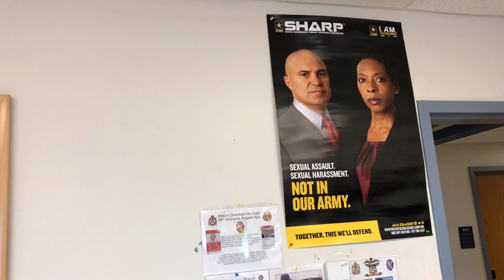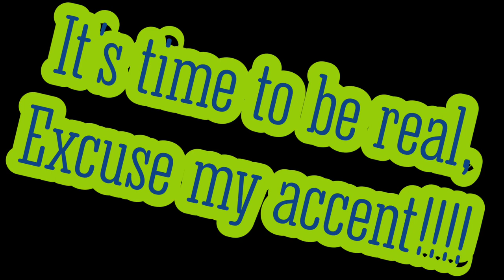Room Tour +Important Info for 91Bravos AIT Fort Lee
AIT at fort lee, room tour n some info for those who’re interested in becoming a soldier n mechanics in the Army.